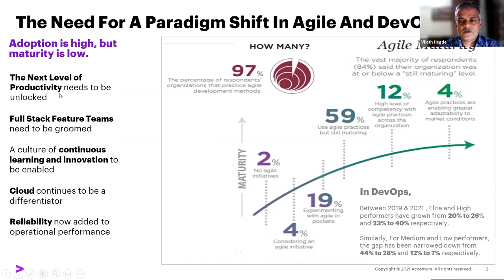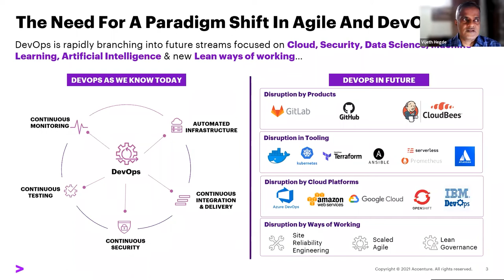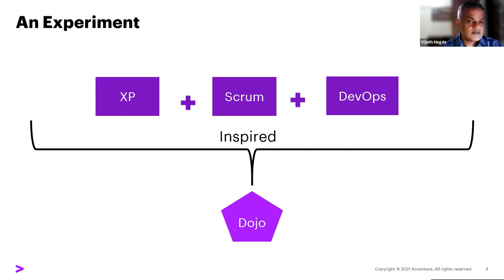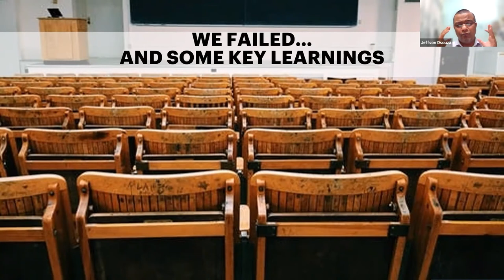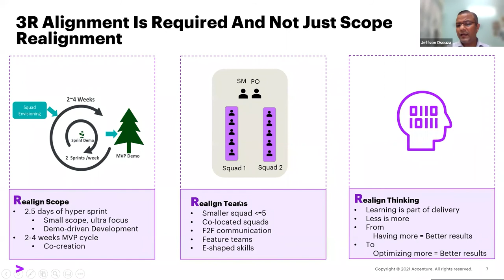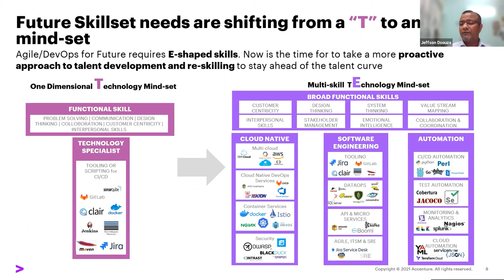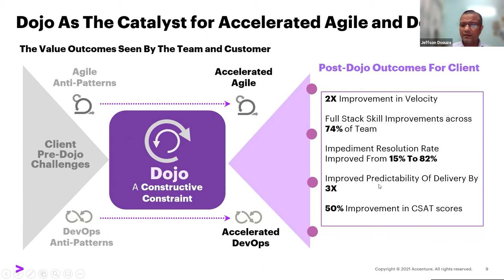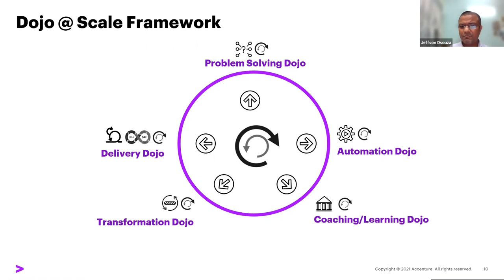Dojo- Taking Agile & DevOps To The Next Level by Jeffson Dsouza & Vijeth Hegde AgileIndia Lite 2021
Structured around the principles of 'Less Is More', learning focus, impediment busting at speed, and early failures being stepping stones to success, the Dojo way enhances not only delivery processes, but also coaching, transformation and problem solving in Agile and DevOps, removing anti-patterns, minimizing variability, and realizing true value for investments. It takes collaboration and focus to the next level with hyper-sprint enabled faster feedback loops, stake-holder interactions and multiple trials for the optimal solution.